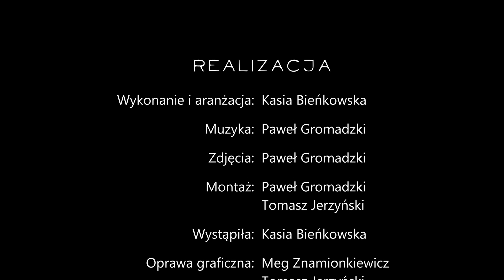PROJEKT MEZALIANS: Kasia Bieńkowska – „Tej nocy” (wiersz: Mariusz Jagiełło)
Wykonanie i aranżacja : Kasia Bieńskowska
Muzyka: Paweł Gromadzki
Zdjęcia: Paweł Gromadzki
Montaż: Paweł Gromadzki,  Tomasz Jerzyński
Wystąpiła:  Kasia Bieńkowska
Oprawa graficzna: Meg Znamionkiewicz, Jarosław Wojtasiński

PROJEKT MEZALIANS  zakłada współpracę z  muzykami związanymi z polską sceną rockową. Osoby takie będą interpretowały wiersze Mariusza Jagiełły.

PROJEKT MEZALIANS tworzą: Mariusz Jagiełło, Tomasz Jerzyński.

Mariusz Jagiełło – ur. 19 stycznia 1977 r. w Warszawie.  Poeta, felietonista . Publikował w „Pograniczach”, „LiTeracjach” , „Szafie” „Open Polish Magazine”, na stronach internetowych „Odry”,  „Helikopter OPT” "2Miesięcznik". W 2014 roku zadebiutował tomem wierszy „Człowiek z brudnopisu". Został również nominowany do jednej z nagród w XIX edycji Ogólnopolskiego Konkursu Poetyckiego "MALOWANIE SŁOWEM" im. Mieczysława Czychowskiego. Jego wiersze ukazały sie  w kilku antologiach.  Jest współorganizatorem corocznego ogólnopolskiego zlotu fanów zespołu Pearl Jam.

Kasia Bieńkowska - ur. 7 lutego 1991 r. Występuje publicznie od najmłodszych lat . Przez wiele lat śpiewała w szkolnych i kościelnych chórach jako sopran. Zakochała się w rock'n'roll'u w liceum za sprawą takich zespołów jak Scorpions czy Guns'n'Roses. Obecnie darzy wielkim uwielbieniem hard rock i glam metal z lat '70, '80 i '90. Od 4 lat śpiewa i pisze teksty oraz linie wokalne w zespole White Highway.

Tekst wiersza:

Tej nocy

wypełnialiśmy przykazania poetów.
Przy podniesionym pulsie i opuszczonych roletach
ogrzewaliśmy palce
liśćmi konopi zerwanymi z doniczki sąsiada.
Włosy na skórze pulsowały
w rytm dźwięków z lat 60-tych.
Spełnienie przywitał śpiew ptaków
wraz z  Venus w futrze.

Na ciele słowa wyglądają wyraźniej.
Miłość jest usprawiedliwieniem wszystkich metafor.